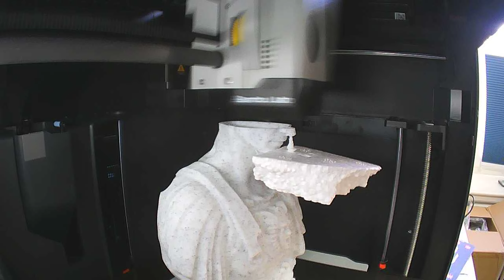How to save your 3D print when the supports break some hours into the print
Luckily I spotted the printer printing mid air. There where some strings fused to the main part, which I snipped off, and then I tried various materials to use as "floating" printbed. Styrofoam worked best for me, but I guess some waste PLA model would also work great.
The metal plate you see in the beginning was placed on the heated bed so it wont create any temperature stress and is placed inside of the model for a more stable stand and it also feels like higher quality.
Here is the model used: